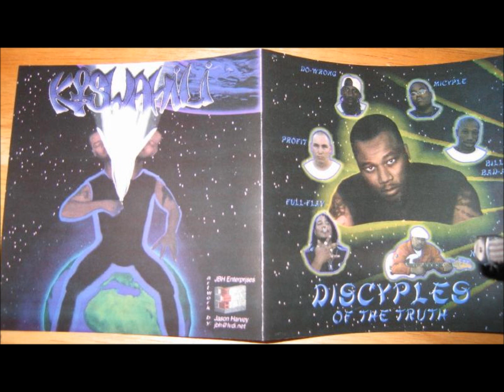Kiswahili - Undone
kiswahilli - the truth lies within (2000) -  las vegas,nv